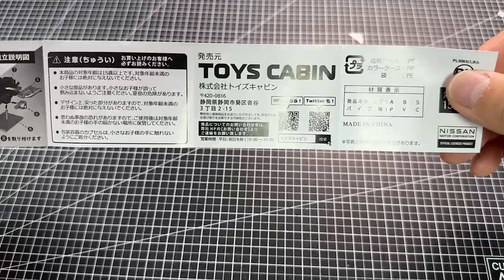RB26DETT - Engine Model 1/24 (Toys Cabin)